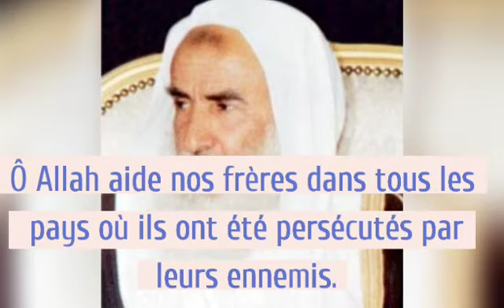Khotba Achoura - Sheikh Al Otheimine Invocations pour les opprimés